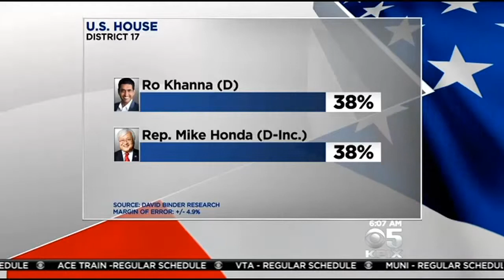2 Polls Show Sizable Difference In Khanna, Honda Congressional Race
A poll commissioned by the campaign of Ro Khanna suggests he's in a dead heat with District 17 incumbent Mike Honda. It shows the two tied at 38 percent each. (10/14/14)